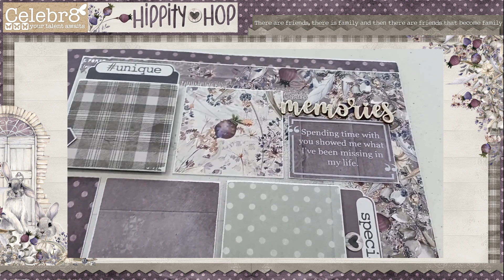HIPPITY HOP layouts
A closer look at two gorgeous layouts created (by Juliet) using the Celebr8 HIPPITY HOP collection. Grab the bulk pack and download FREE instructions to complete these layouts.